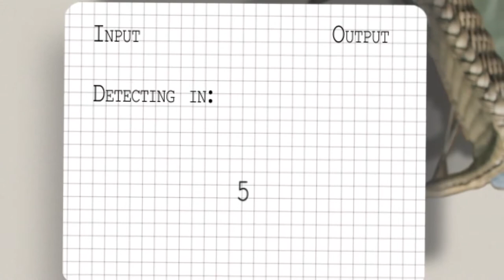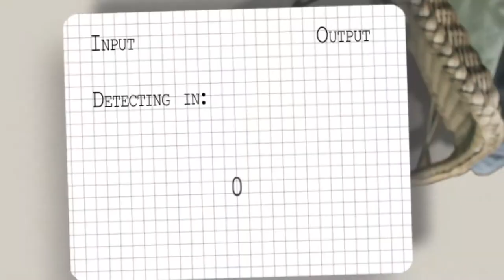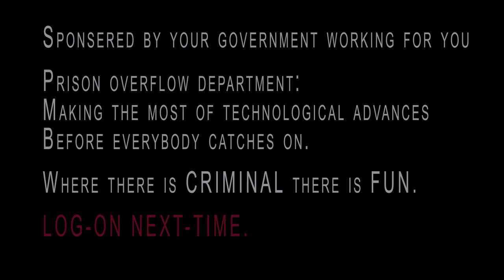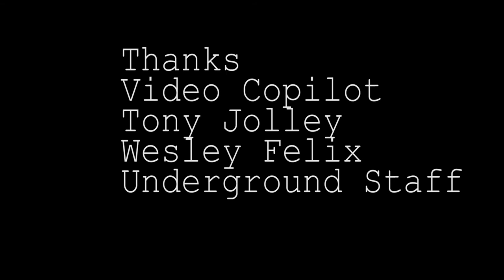Short Film: Skimming the Overflow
It's the near future and the prisons are full. The government find a more cost effective way to deal with criminals